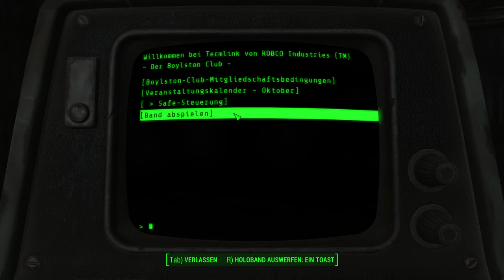FALLOUT 4 [2K] #090 - Boylston Club - Club der Präsidenten ► Let's Play Fallout 4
● Fallout 4 #090 : Boylston Club - Club der Präsidenten

Fallout 4